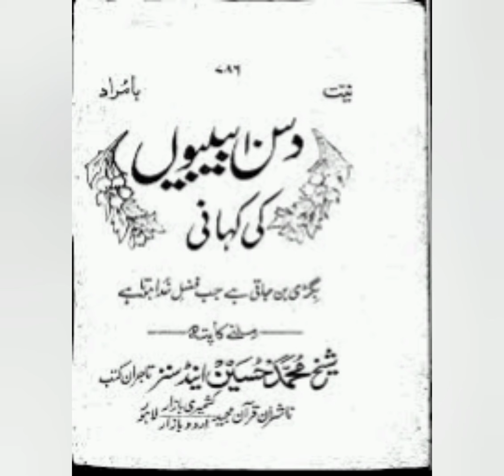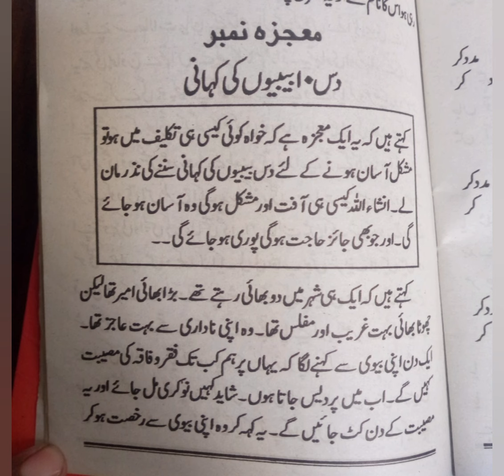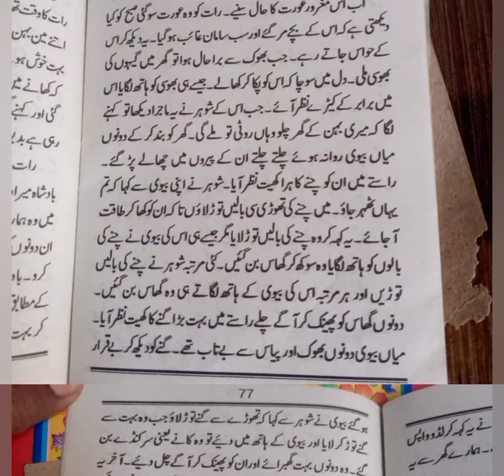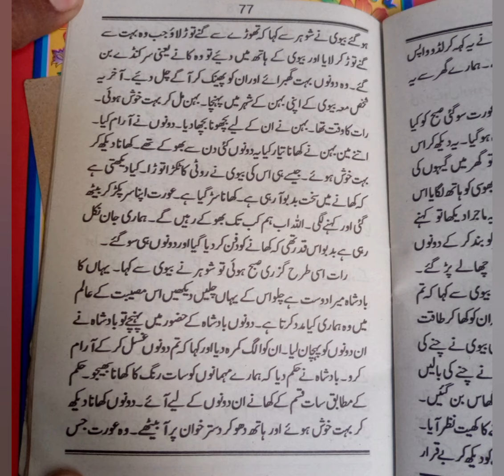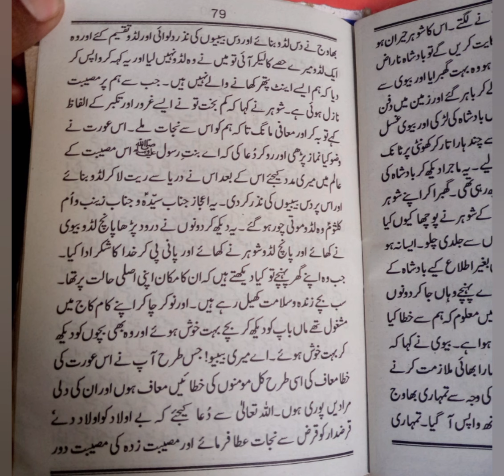10 bibiyon ki kahani in urdu😱😱| Das bibi ki kahani |10 Bibi Yon Ki Kahani ||10 Full Story🥺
#10 bibiyon ki kahani in urdu|Wazaif of week |Wazifa for All problems| wazifa

#10 bibiyon ki kahani in urdu
dasvin ki kahani
#10 bibio ki kahani
das bibi ki kahani lyrics in urdu
#10 biwi ki kahani
islamic video
Nabi ki story
dasvin bhaiyon ki kahani